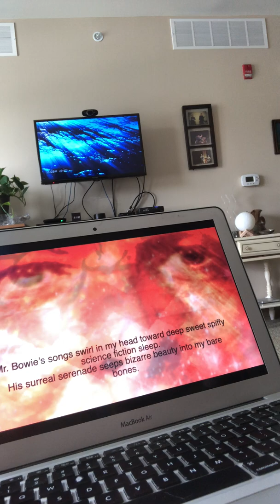Mr. Bowie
WildPoetSwayze Video of myself letting you all know I finally completed Futuropolis video project and the vid also shows one poem titled "Mr. Bowie". Enjoy!